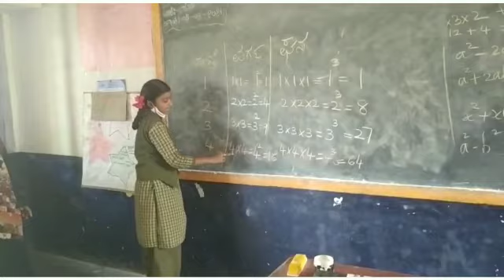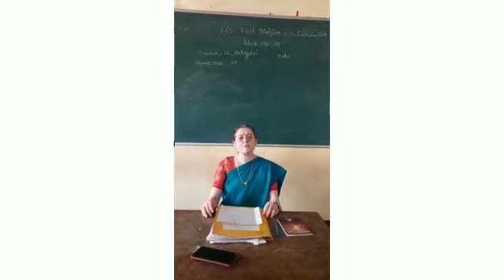A Few Lines About TEACHER....